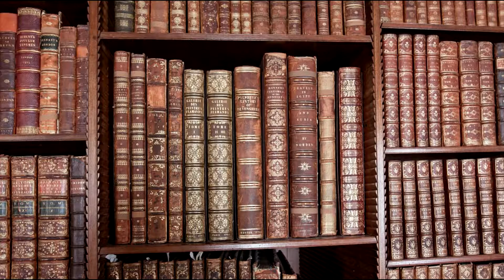The Descendant by H.P. Lovecraft | Public Domain Horror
A man presents his strange friend with the Necronomicon and gets the beginnings of a bizarre story in return.